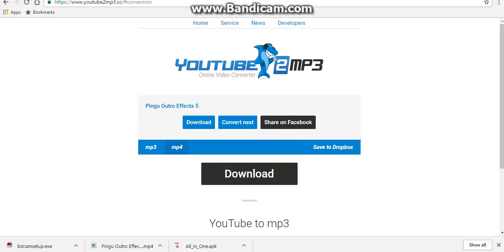Pingu Outro Effects Round 2 vs Joeys Channel